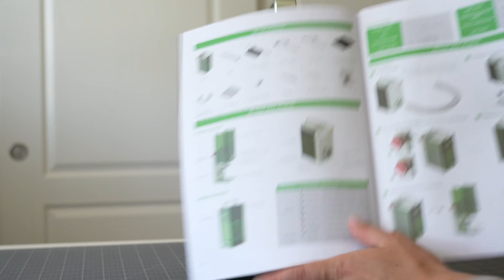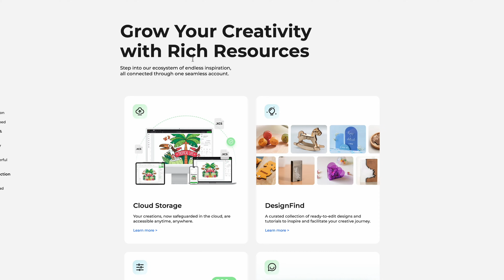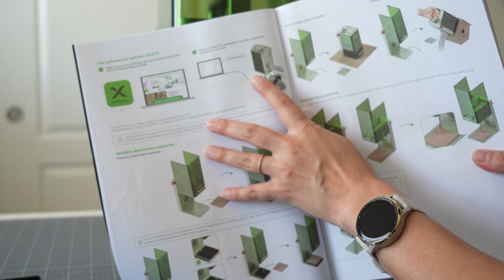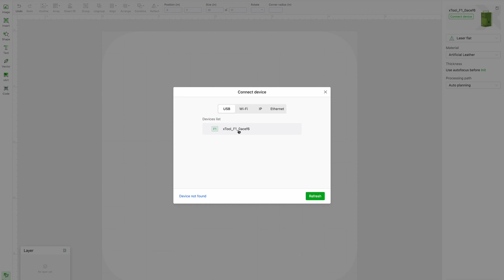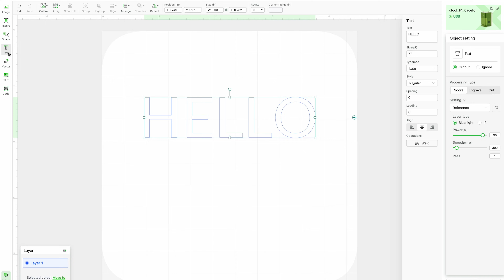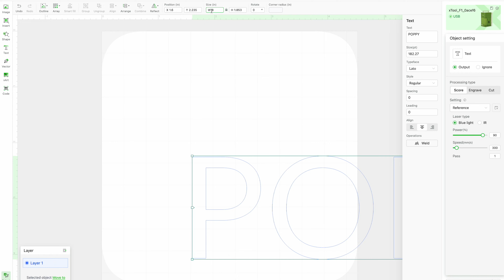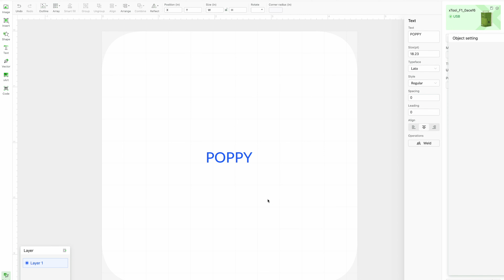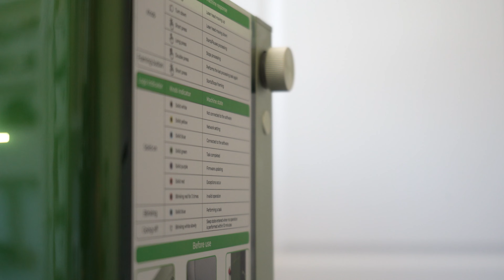BEGINNER: How to Set Up and Use xTool F1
✔️ xTool f1

*use code KARLEY

Karley Hall will not be liable to You or anyone else for any decision made or action taken in reliance on the information given by this video or for any consequential, special or similar damages, even if advised of the possibility of such damages.